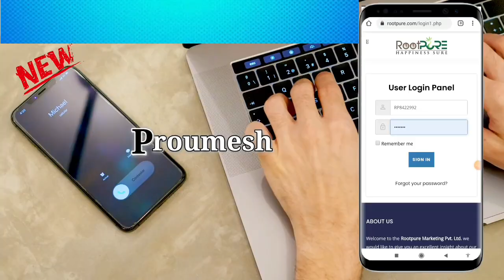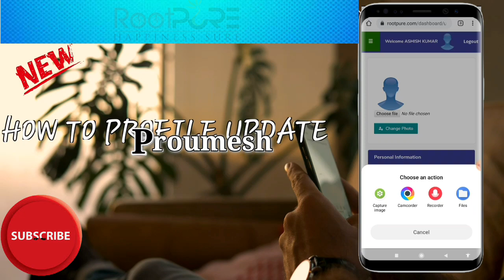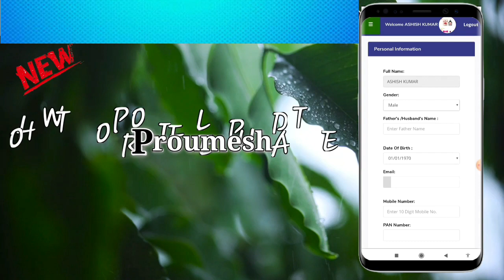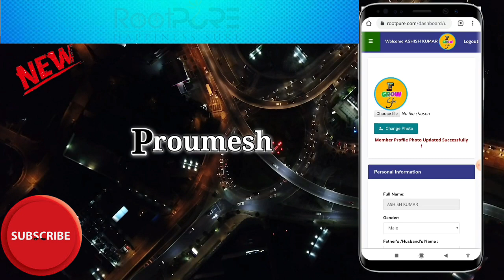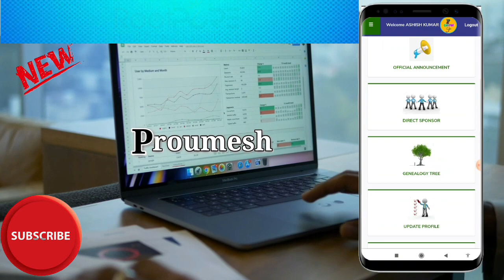Rootpure Mein Profile update kaise karen| Full Process | Rootpure Marketing Pvt Ltd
rootpure Mein profile update kaise karen